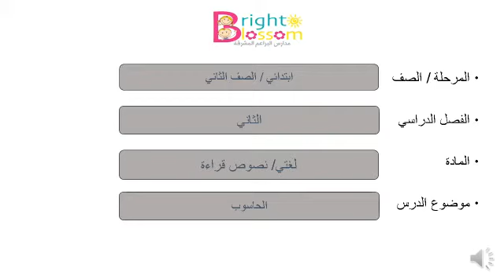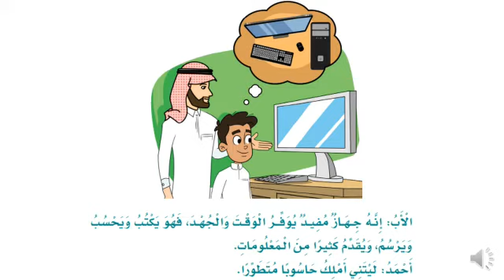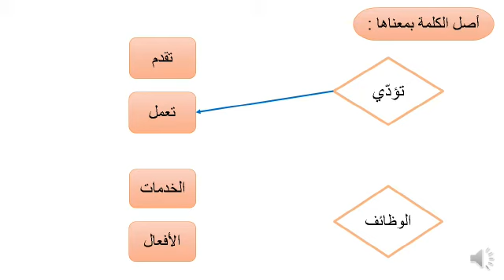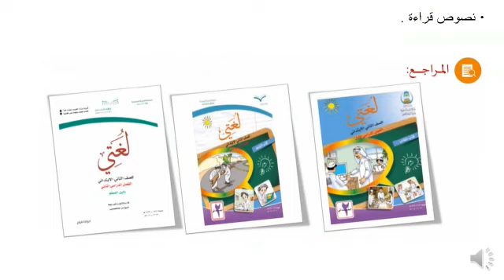لغتي - الصف الثاني الابتدائي - ف د 2 - درس الحاسوب الجزء 2